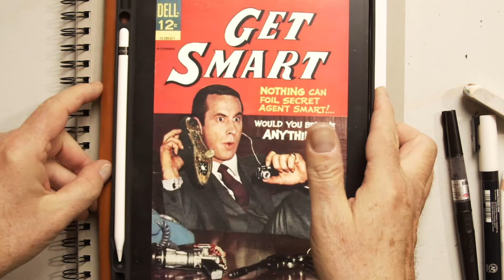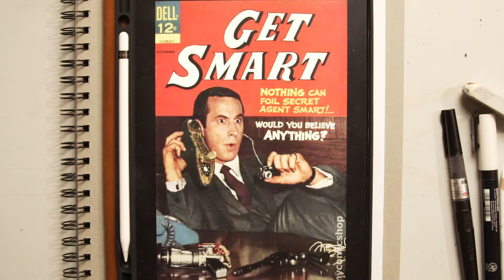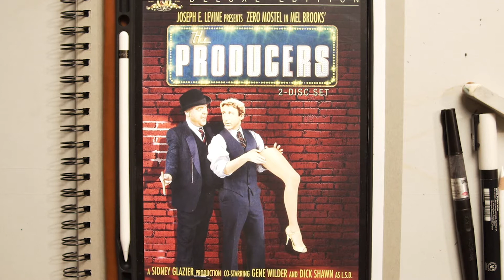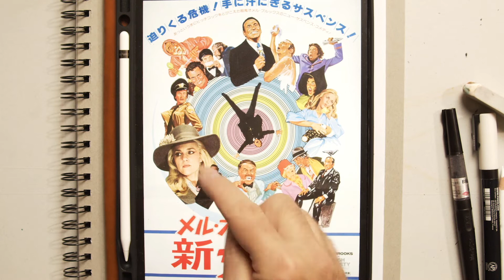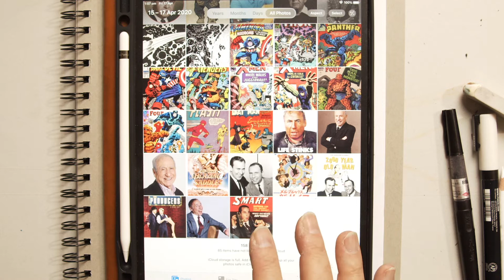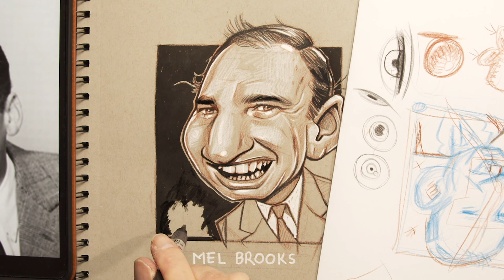Frantz Kantor Draws Comedy Great Mel Brooks!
Seldom does a sense of humor have a chance to reveal itself through the lines of a face. In this Drawing tutorial, Illustrator Frantz Kantor delves deep into the funny bones of us all with a caricature of the one and only Mel Brooks! From Get Smart to the 2,000 year old man to Young Frankenstein and beyond, Mel Brooks cut an impressive figure in Comedy style and impact. Every face tells a story and boy, does this one speak volumes!